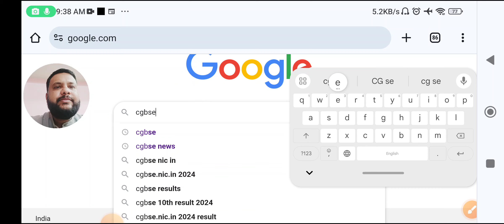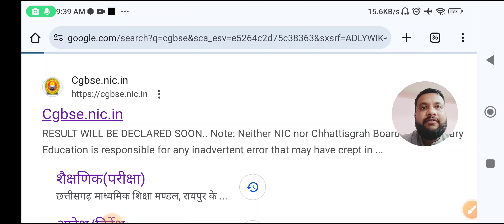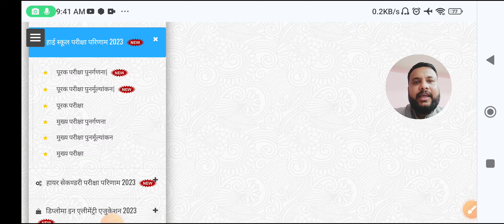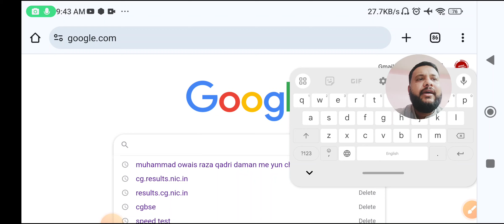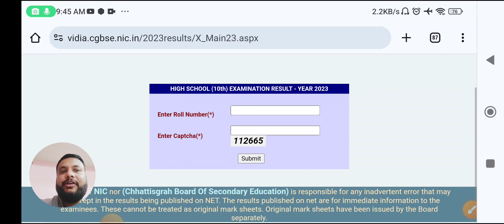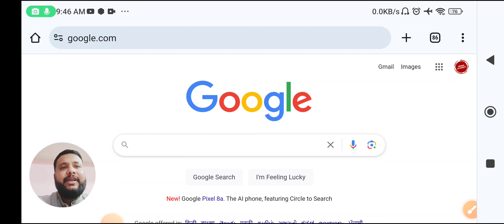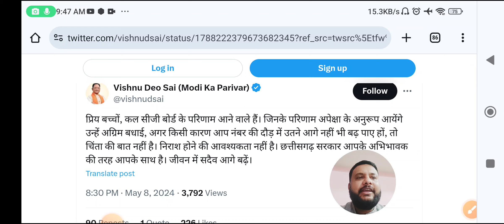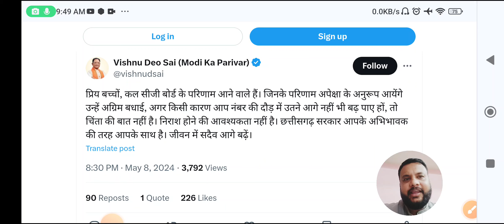CG BOARD 10th 12th RESULT🔥 कैसे चेक करें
CG BOARD RESULT 2024 आज 9 मई को 12:30 बजे आएगा ?🔥

Genius Academy
Follow Genius Academy WhatsApp Channel For Upcoming Latest Updates Of CG Board 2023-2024